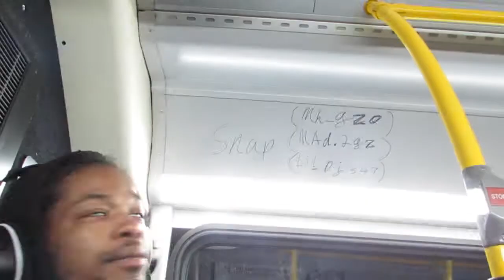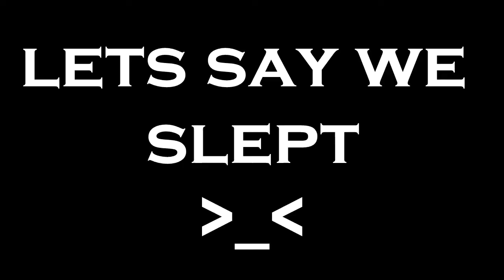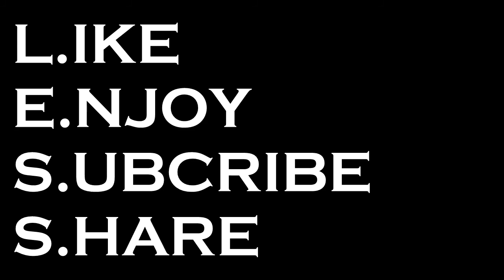PACKING PEANUTS!! PART2 (ZACH'S PRANK)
Kinda put 2 vlogs in 1, went to GMA crib then took my nephews home, pranked zach and setup for tomorrow.

SC:Apinckney42

MacLeod's description:

Genre: Soundtrack
Length: 2:17

Also Checkout: